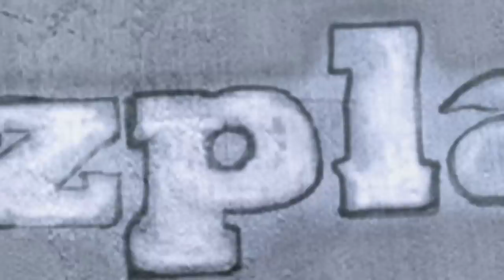Video 6 - Torwarttraining